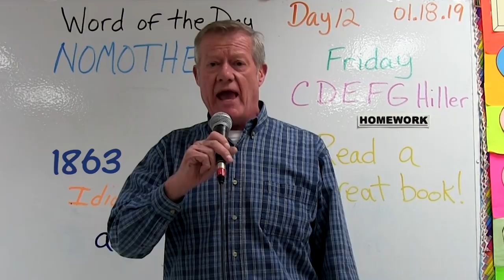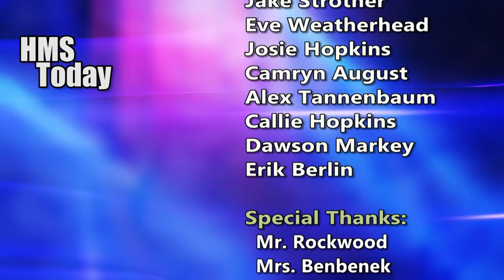HMS Today 1/18/19